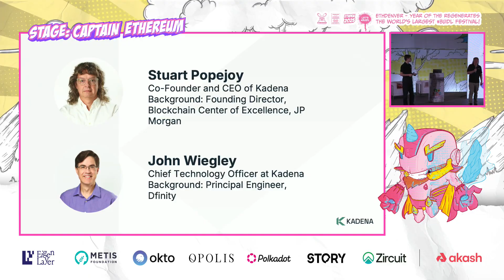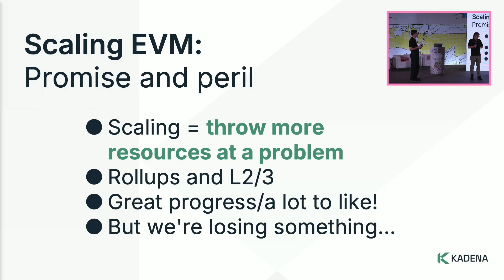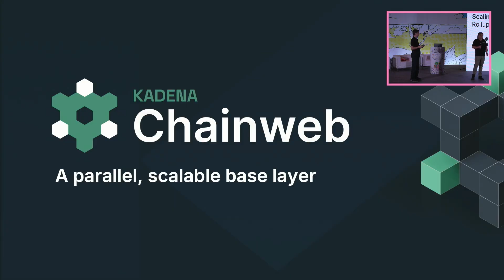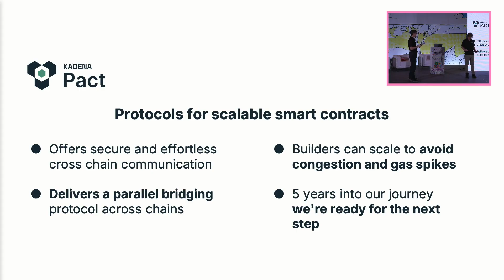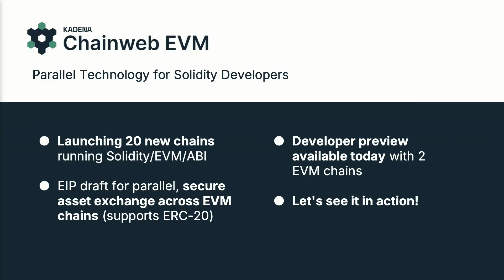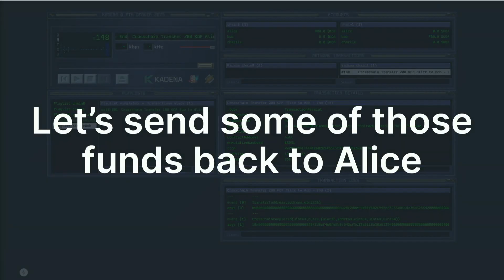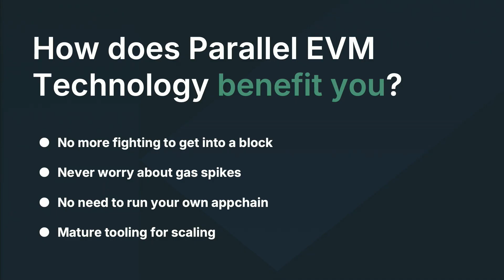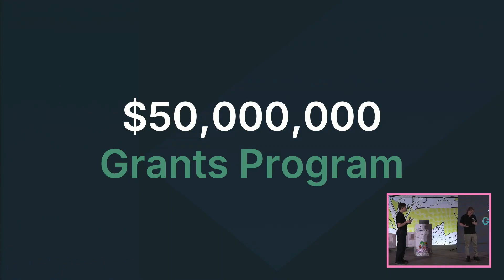Scaling EVM With Parallel Chains | ETHDenver 2025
Join Kadena Co-Founder Stuart Popejoy and Chief Technical Officer John Wiegley as they discuss the biggest technological advancement in the Kadena ecosystem to date, infinite scaling via independent parallel EVM chains. Developers will be able to break new ground by building on fully scalable, EVM chains, Founders will be able to build on a protocol that eliminates the business risk of gas fees and resolves the trilemma.